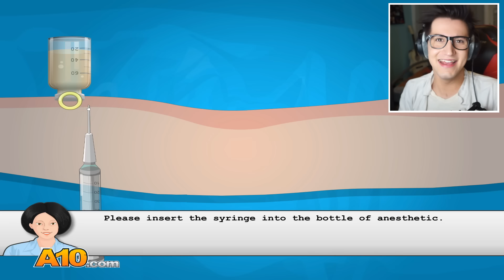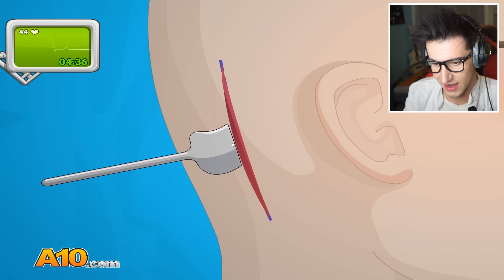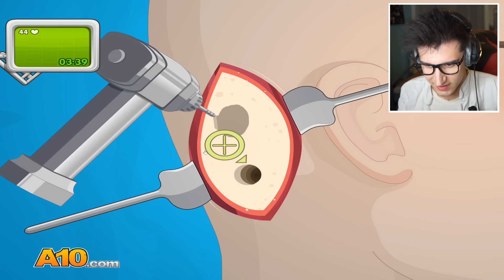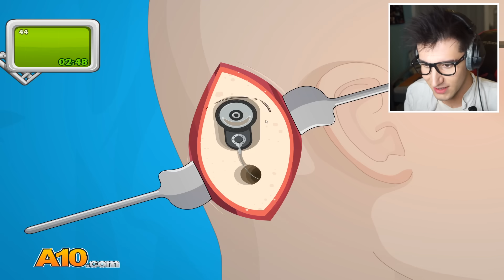OPERACE UCHA 😨 ! ( Ear Surgery GAME )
🤙 Musical.ly -  @attackkk

❓ Miniatura inspirace od  - me

📋 Hola ! Máme tady dneska další SUPER video - OPERACE UCHA 😨 ! ( Ear Surgery GAME )
Doufám, že si tohle videjko hodně užijete !

🏆 SOCIÁLNÍ SÍTĚ

     ✅Musical.ly -  @attackkk

📸 ČÍM NATÁČÍM ?

❓ NEJČASTĚJŠÍ DOTAZY